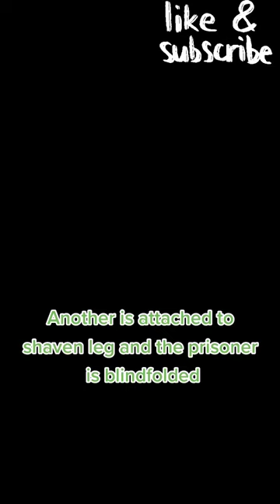The GRUESOME Details Of The Electric Chair Protocol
If you want me to make a longer video, let me know!

Know a death row prisoner you want me to make a video about?
Want to learn more about a particular death row inmate or life-in-prison case, let me know!